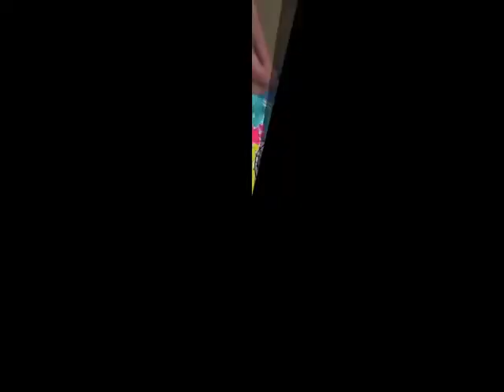(218813) Collage Sensoriale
Codice Articolo Borgione: 218813